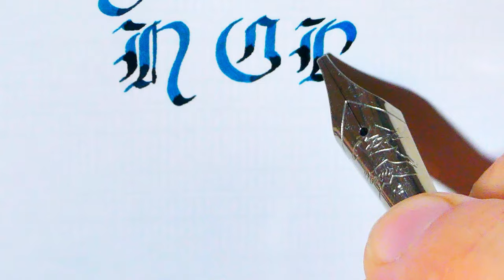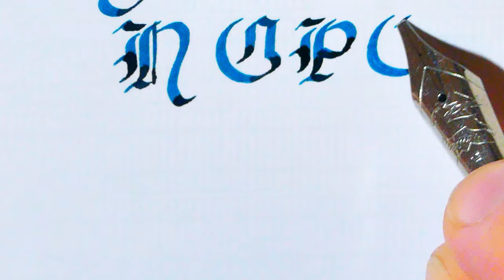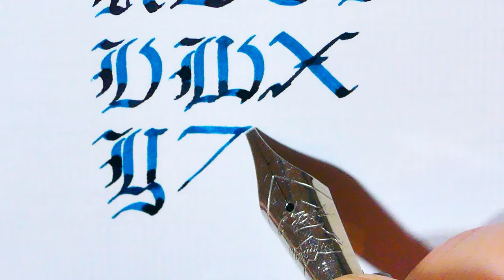How to write Gothic with a fountain pen - Capital Alphabet part 2 - Handwriting Practice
Gothic or Textura quadrata (even if there are difference between these two style, they are quite similar) seems to be difficult
but it´s actually quite simple.

the nice thing is that there are countless variations on capital letters!

I use a stub 1.5mm steel nib from Bock on a custom pen from Clyde Company - Green Venom, a beautiful Fountain pen
made from Kirinite

Ink used is Diamine "Smoke on the Water", a lot of shading and sheen as well!